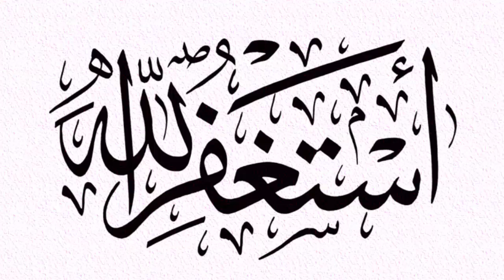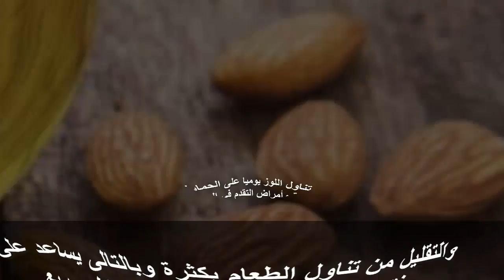ماذا يحدث لك عند تناول اللوز ,وفوائد اللوز الصحية والعلاجية ,سبحان الله